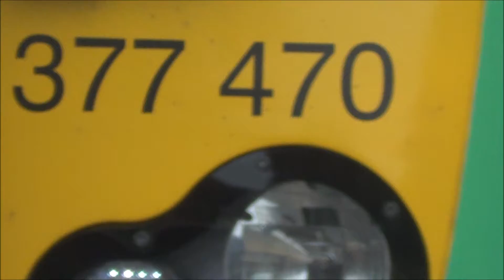Southern Electrostar 377-470 at Preston Park Station, 25th February 2017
There was the Southern Electrostar class 377 arriving and departing Preston Park Station on Saturday 25th February 2017 :-). If you see in one part of the video, you'd be hearing the driver scolding at a passenger attempting to board the train when it was just departing Preston Park Station :-). Surpirsing isn't it? :-). Well I hope you guys enjoy this video :-).